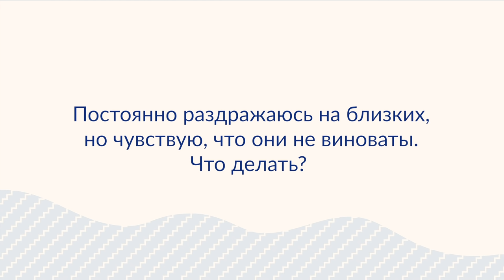Как справиться с раздражением на близких? | Андрей Курпатов | Шаг за шагом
🔵 24 января стартует новый поток онлайн-курса Андрея Курпатова «Шаг за шагом». Это практические занятия о том, как бороться с негативными привычками и разрушительными переживаниями. Записывайтесь

Каждый человек хотя бы раз в жизни чувствовал себя не в порядке: испытывал грусть, не мог справиться со стрессом и тревогой, раздражался без видимой причины.

Переживать такие состояния — нормально, но они мешают быть по-настоящему счастливым человеком, который строит гармоничные отношения с собой, близкими и миром.

На курсе «Шаг за шагом» мы объясняем с точки зрения работы мозга, как в нас рождаются негативные состояния, учим бороться со стрессом и рассказываем, как строить свою жизнь так, чтобы тревога и страхи никогда в нее не вернулись.

В курсе:
🔵 450 минут видеоматериала с Андреем Курпатовым
🔵 Комментарии к практическим упражнениям от Андрея Курпатова
🔵 Дополнительные материалы, которые расширяют понимание темы
🔵 Специальные вопросы для обсуждения с другими участниками, чтобы лучше усвоить материал
🔵 Сопровождение опытного модератора